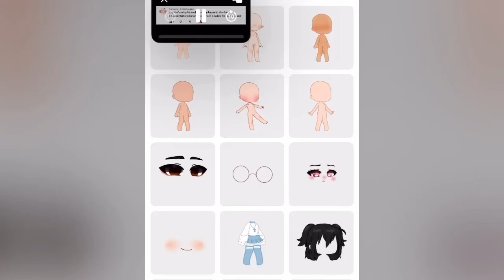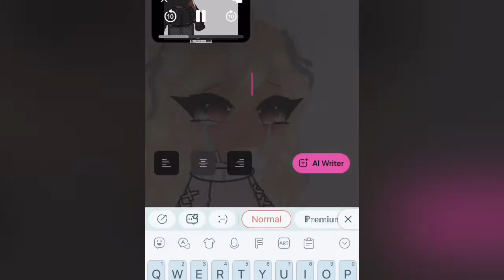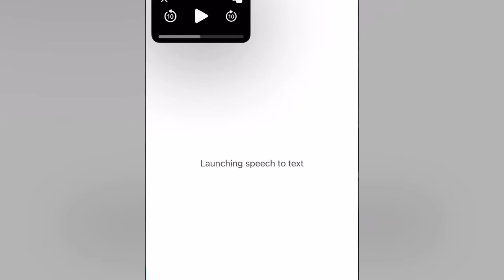Thank you guys so much!!!!! 😭😭😭😭😭😭🥹🥹🥹🥹🥹🫶🏻🫶🏻 Credits to this girl☺️☺️☺️☺️✌🏻✌🏻🧋🧋🧋